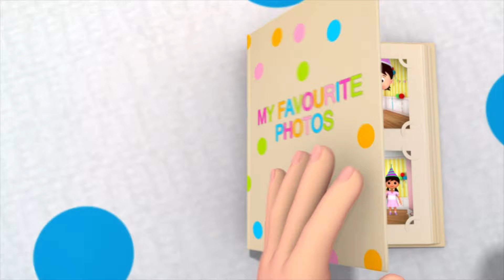If You're Happy And You Know It | Baby Nursery Rhymes and Kids Songs ABCs and 123s | Little Baby Bum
If You're Happy And You Know It Clap Your Hands with Little Baby Bum!

(¿Are you ready to go faster?)

(Faster!)

00:05 If You're Happy And You Know It
02:14 Head Shoulders Knees And Toes V2
04:46 Open Shut Them
06:19 Here We Go Looby Loo
08:03 Clap Your Hands Song
09:43 Lbb Toys - Intro Video (Promo)
10:24 Hop, Skip And Jump
12:05 Boing Boing Bounce Bounce
13:29 LBB Theme Tune
14:42 Simple Simon
16:11 Jumping Around
17:53 Happy Birthday
19:16 Round And Round The Garden
20:53 Skip To My Lou
22:24 Ice Cream Song V2
23:50 If You're Happy & You Know It V3
25:25 Funny Funny Funny Song
27:15 Ice Cream Song
28:35 Ice Cream Song V3
30:00 Clap Clap Jump Jump
31:32 Playing Animals Game
33:28 Balloon Race Song
35:08 Balloon Race Song V2
36:48 Do The Baby Dance
38:20 Fun At The Fair
40:02 John Jacob Jingleheimer Schmidt
42:19 Dancing Song
43:40 Birthday Song
44:54 Fruit Song
46:28 Sing And Dance
48:14 Party Games
50:01 Robot Dance
51:39 Aliens Song
53:12 Fancy Dress Party